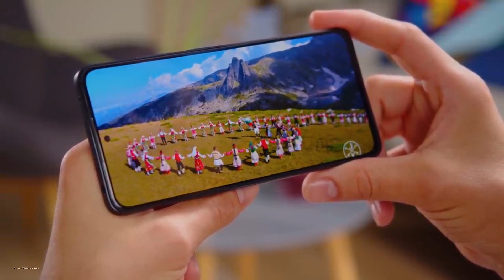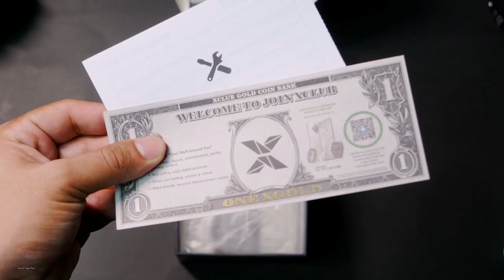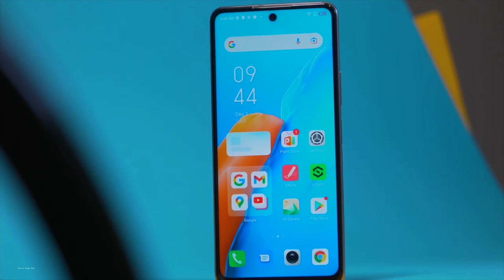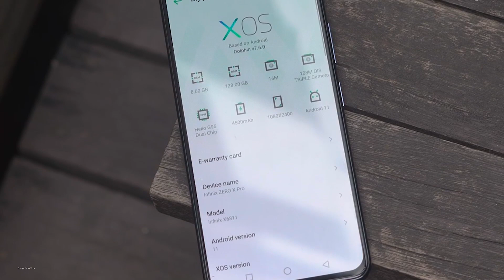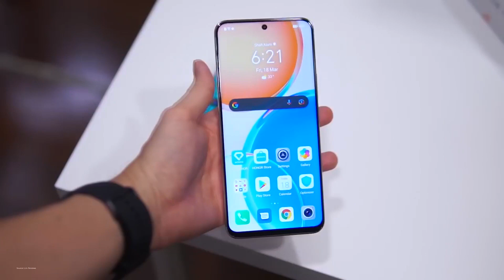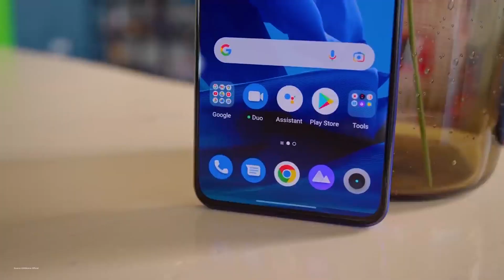الحق بسرعة واحد من الموبايلات دى مش هتلاقي زيها تانى بالسعر ده 2022 .. هتنتهى قريب جدا من السوق !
موبايلات ممتازة جدا سعرها نزل حاليا وبتقدم اعلى قيمة مقابل السعر
افضل موبايلات 2022 لازم تشتريها

لشراء ريلمي جي تي نيو 3
لشراء سامسونج A52s
لشراء هواوي نوفا 9 اس اي